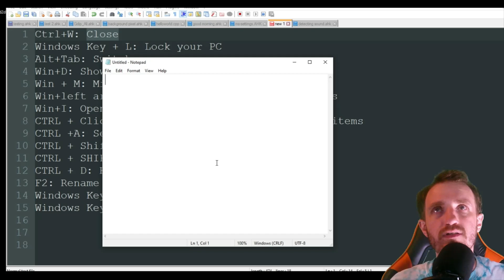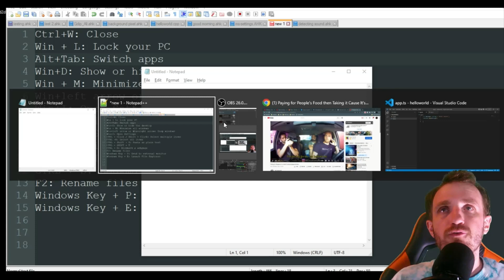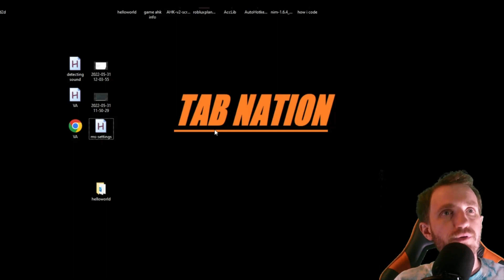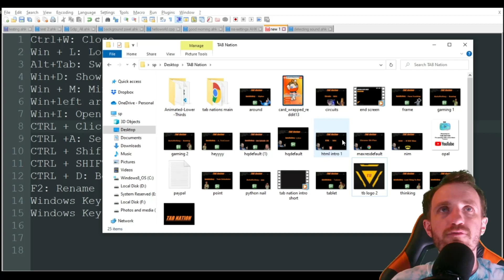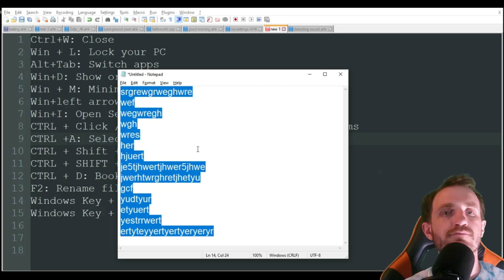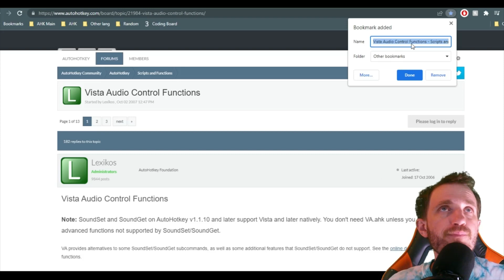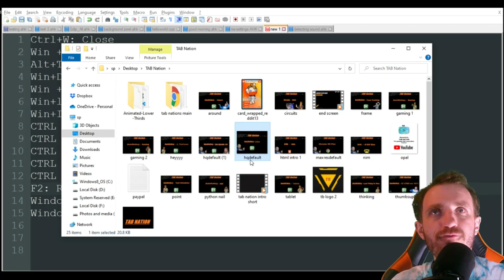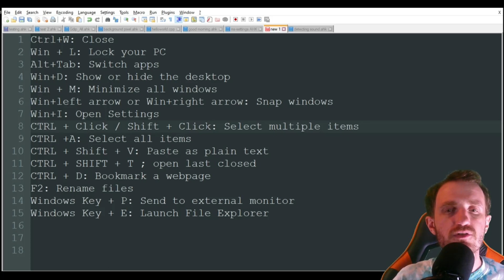15 Windows Hotkeys You Should Know and Be Using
15 hotkeys that are built into windows that you should know and be using.

If you find my video helpful help me to upgrade my videos with a small donation. TY so much for any help!